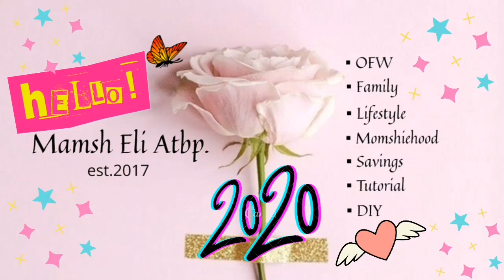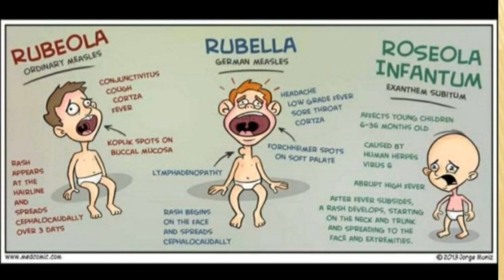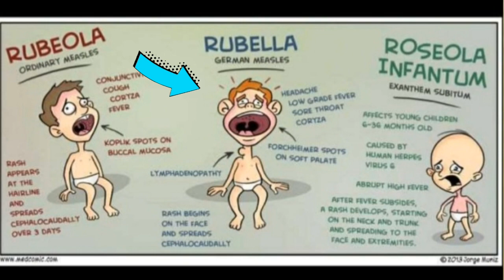🤒 VIRAL Infection Symptoms Causes and Effects | Know the Do's and Don'ts for Toddler Patient Tagalog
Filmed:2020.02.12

Dahil sa experience at sitwasyon kay Evan na nagkaroon ng VIRAL Infection. Ano ba dapat gawin namin bilang parents? Sinabayan ko ng research at marami ako nalaman.. Tara pag-pagusapan natin dito sa video ko.

Salamat sa mga patuloy na tumatangkilik ng videos ko. GodBless po.. keep on watching..

Big Thank you guys who appreciate my content and this channel.

Last Post:

Paano na ito Nagkaroon ng VIRAL Infection with RASHES ang Toddler Namin Ano ang Payo ni Doc sa amin v305

Isang beses pa:

UAE 48th National Day feat. The Dancing Fountain and Burj Khalifa Laser Show at the Dubai Mall 2019

Meron rin tayo mga MOST VIEWED Mamsh..

OWWA Rebates 2019 for OFW Know If You are QUALIFIED | Frequent Asked Questions | FAQ | Mamsh Eli v243

Year 1 na Tayo Anniv Vlog

Anyway thanks for always tuning up in my channel.

Let's be friends..YASSS..meron na akong

Ayan ni-add niyo na ako..yeyy..friends na tayo..😊

L❤vesh..

Mamsh Eli 🦋🤗